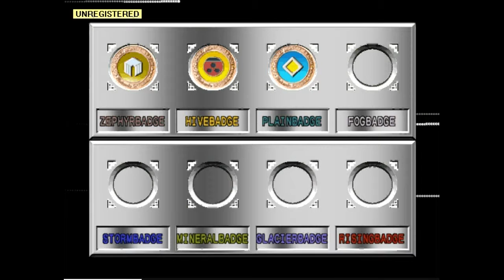Let's Play Pokemon Stadium 2 Episode 22 (sunny days ahead)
Don't get me wrong, I like the sun.  Especially since it's summer time now.  However, when pokemon keep using sunny day for their solarbeam and just because they can, it gets annoying.  Enjoy!